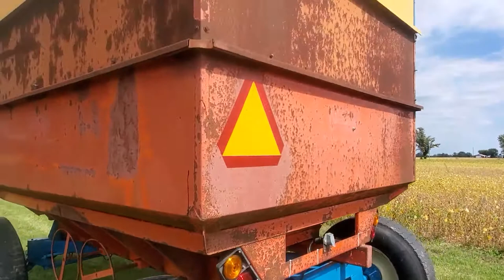KILLBROS 400 For Sale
Newer Killbros 12 ton gear, Lights, Pulls Good, Center Dump. Pair available

Equipment Inspections are Welcomed by Appointment only.
Email, Text or Call to make arrangements.